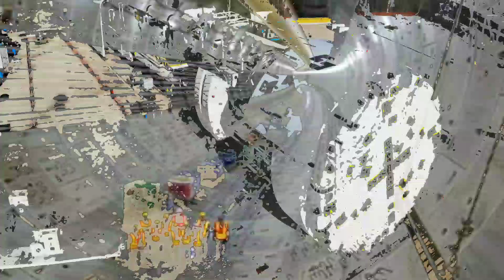दुनिया की 5 सबसे बड़ी मशीनें |Top 5 Biggest Machines in the World 2023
Doston aaj ki is video mein Maine Duniya Ki 5 Sabse Badi machine on ke bare mein bataya hai.
1. large hadron collider
2. bucket wheel excavator
3. tunnel boring machine
4. saturn v rocket
5. international space station

Your Queries -
duniya ki sabse badi machine
duniya ki sabse badi machine kaun si hai
Which is the world largest machine in the world